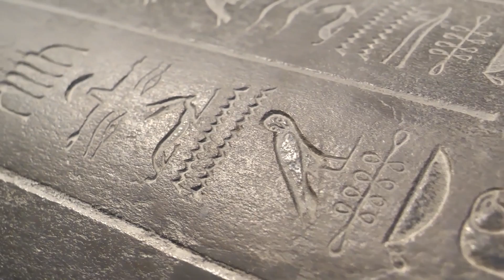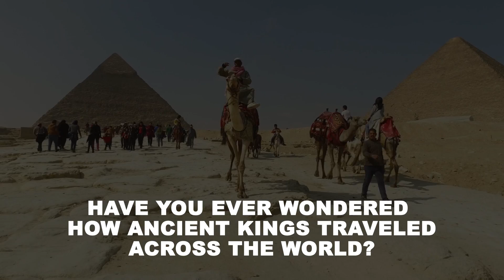10 Egypt Discoveries NOBODY Can Explain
10 Egypt Discoveries NOBODY Can Explain! Discoveries In Egypt are part of some of the most amazing discoveries ever made! Scientists and archaeologists have pieced together some of the greatest mysteries of Egypt.